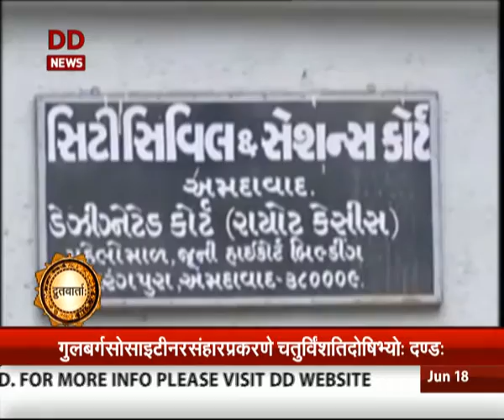Vaarta: Sanskrit news। June 18